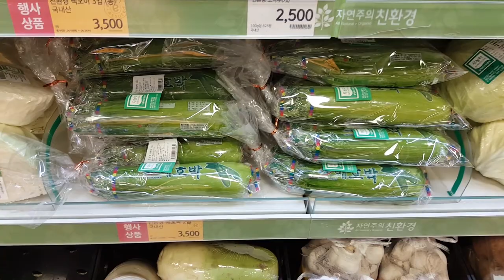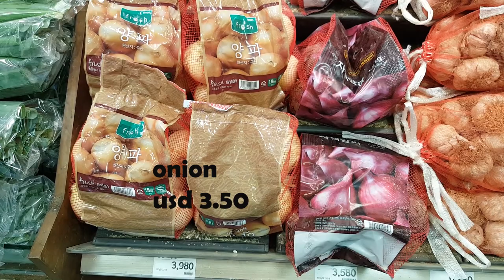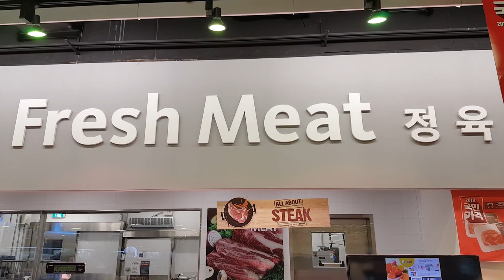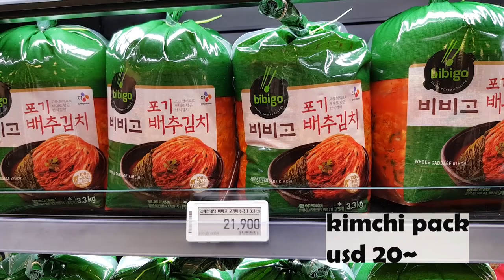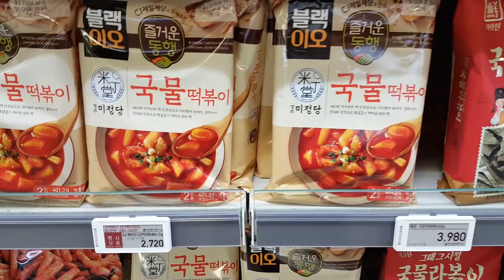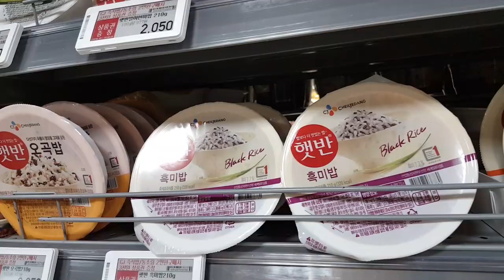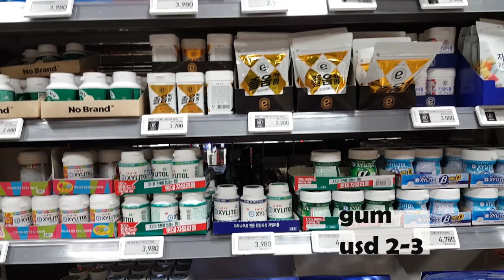Cost of living in Korea Part 1 _ grocery store food prices_ travel korea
Cost of Living in Korea? Part 1

Food prices in grocery store
coming up next, housing prices, vehicle/furniture/electronics etc